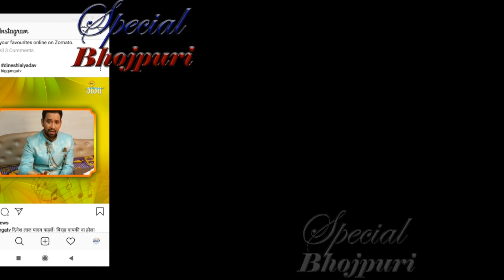निरहुआ की बातें सुन पवनसिंह हवा हुई गुल ....